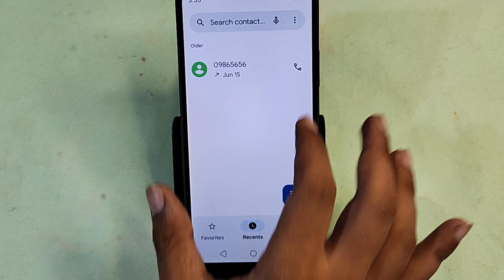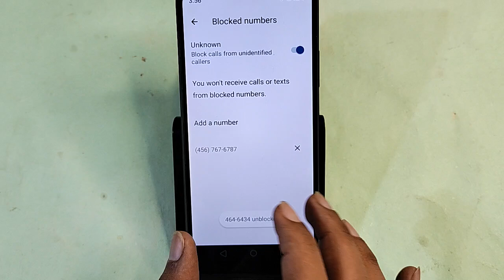Oppo A3 Pro 5G me block call Kaise nikale, how to remove block call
oppo f17 me number unblock kaise kare,oppo me call block kaise kare,how to block calls in oppo,block number ko unblock kaise kare oppo phone,oppo a15 block list setting